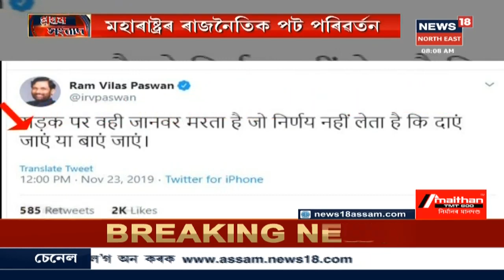Maharashtra Mahabharat : এটা ৰাতিৰ ভিতৰতে সলনি সকলো ৰাজনৈতিক পট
ভাৰতীয় ৰাজনীতিৰ চাণক্যৰ ৰূপত Amit Shah ।